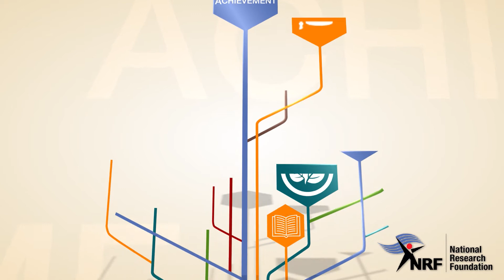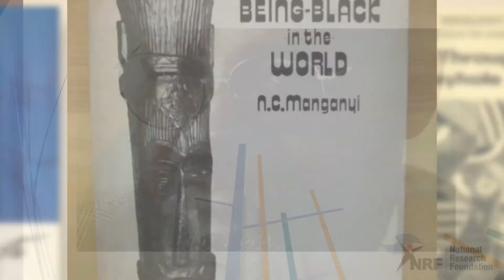Prof Chabani Manganyi, Lifetime Achievement Award 2016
Prof Chabani Manganyi is a writer of prominence who has had a distinguished career in psychology, education and government, having held some highly prestigious appointments in educational and academic spheres.